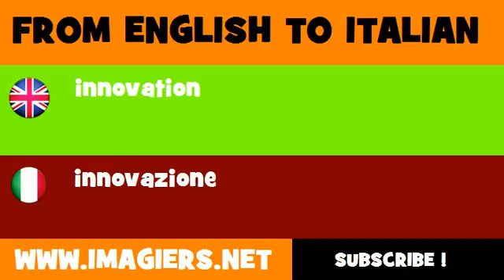How to say innovation in Italian